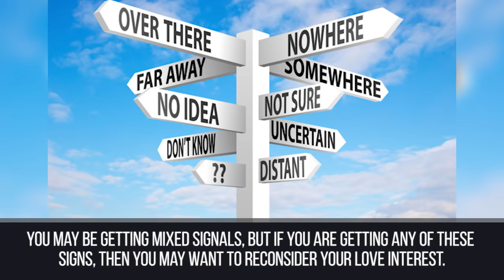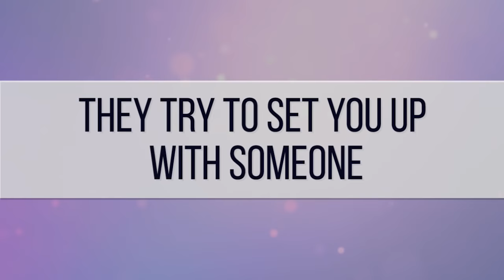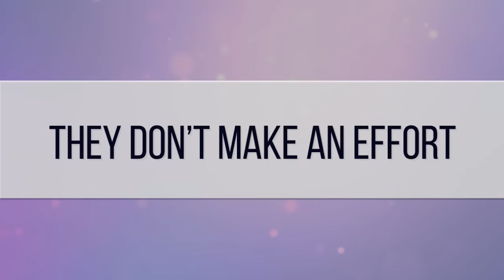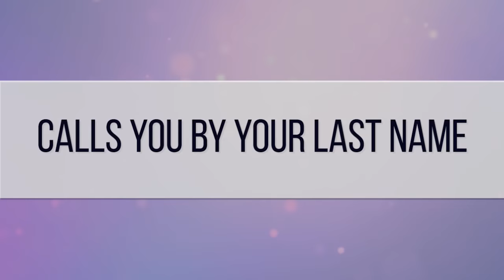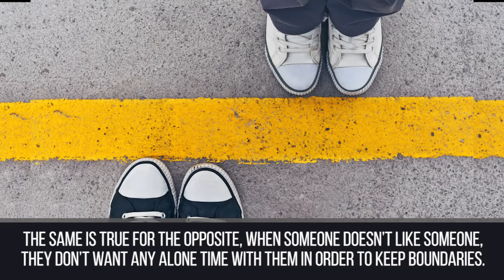10 Signs You're In The FRIEND ZONE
Description:
Dating can get pretty tricky, especially if your crush happens to be a close friend. How can you tell if you are getting mixed signals or if you are in fact just a friend? Today we are here to help! These are 10 signs you are most DEFINITELY in the friend zone.

If every time you invite your crush out and they bring their friends with them, you are in the friend zone. If someone likes another person, they will want to have some quality alone time with them. The same is true for the opposite, when someone doesn’t like someone, they don’t want any alone time with them in order to keep boundaries. Many times girls will know if a guy likes them, and won’t want to hurt their feelings by turning them down, so they invite friends to go with them. So, if you find yourself always being a third wheel, chances are because your crush isn’t romantically interested.